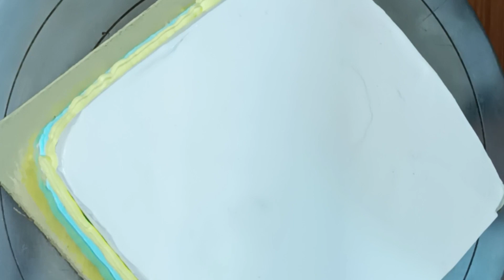Square Birthday Cake Ideas||Strawberry Cake || Strawberry Chocolate Cake || Tranding Cake Recipe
Enjoy this super delicious &Bakery style Strawberry cake recipe at home

Square shape cake
square Valentine's Day cake
unique square cake design
how to make a square cake
how to make a strawberry cake
doll cake designs
square birthday cake ideas
cake decorating piping
square cake
cake piping techniques
birthday sheet cakes
cake decorating frosting
new cake
strawberry cake
chocolate cake
creative cake decorating
eggless strawberry cake
easy strawberry cake
strawberry cake recipe
eggless birthday cake
eggless cake recipe
strawberry cake without oven
cake recipe
strawberry cake decoration
eggless sponge
eggless cake
chocolate cake recipe
how to make eggless strawberry cake
strawberry chocolate cake
chocolate strawberry cake
cake kaise banate hain cake recipe
easy cake recipe
easy cake
home made cake recipe
ghar par cake kaise banane
square cake photo
amazing cake design
1/2 kg cake
1kg cake design
anniversary cake design
cake for birthday boy
cake for birthday girl
cake design for husband's birthday
cook n bake with manju
how to make a chocolate cake with a twist
chocolate cake with chocolate strawberry sauce
moist chocolate cake recipe#chocolate#moistcake